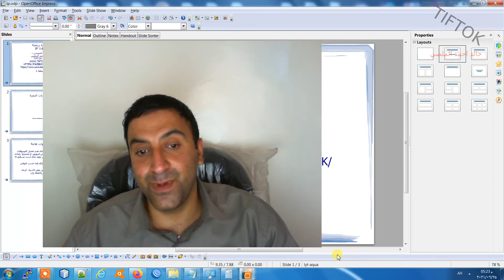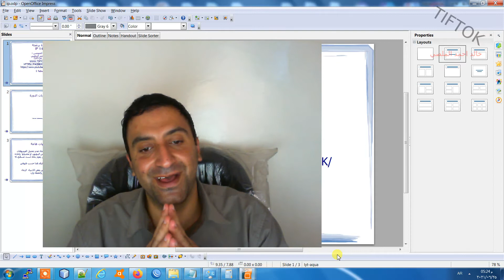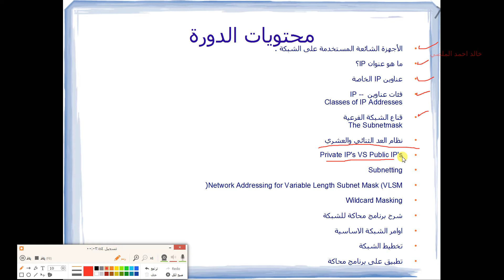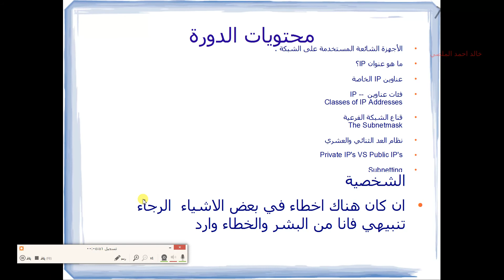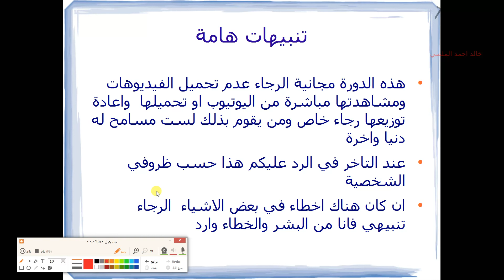دورة IP V4 الحلقة 1 مقدمة عن الدورة